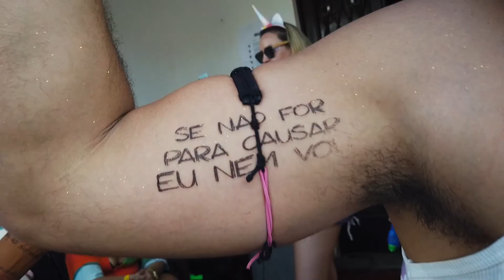Pré Wedding durante o Carnaval em Olinda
Pré Wedding de Sara e Ronkaly